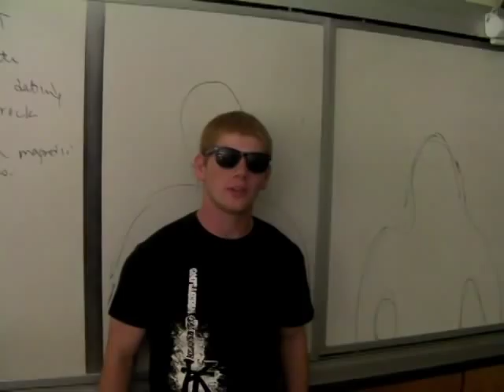2013 Keansburg High School Lip Dub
Keansburg High School, NJ

2013 Lip Dub
Can't Stop & Trouble

Inspired by the RHCP music video.